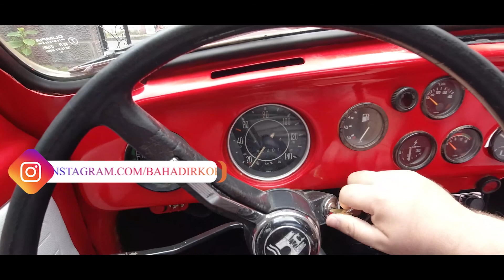Pendik Ömerli Barajı Kurtdoğmuş Köyü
Pendik ilçesine bağlı kurtdoğmuş köyü ömerli barajına bir göz attık